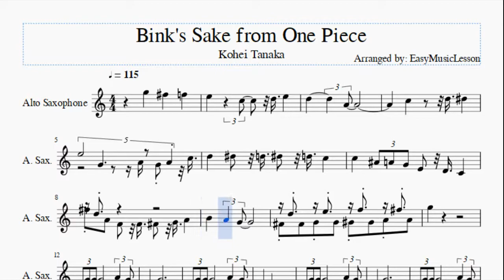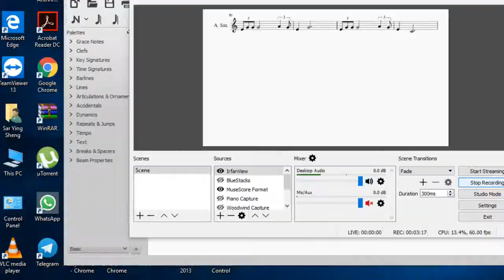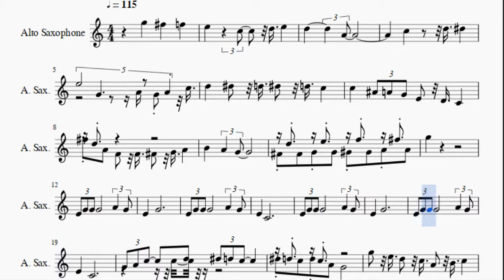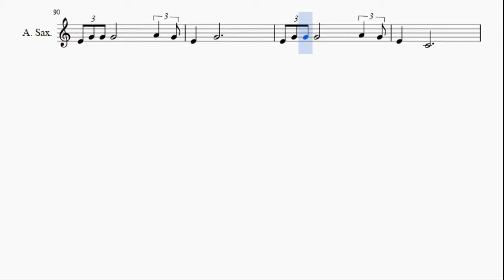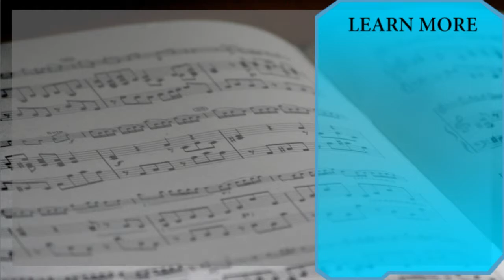Alto Sax Sheet Music: How to play Bink's Sake from One Piece by Kohei Tanaka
Here is a sheet music/tab video on the song Bink's Sake from One Piece by Kohei Tanaka on the alto sax. A alto sax sheet music arrangement which is transposed to notes that are easily played by alto sax, for the song Bink's Sake from One Piece by Kohei Tanaka.

EasyMusicLesson teaches you to play the your favorite instrument, through well-arranged sheet music so that you too can learn how to play Bink's Sake from One Piece by Kohei Tanaka on the alto sax as fast as you can. A alto sax sheet music with backing tracks to help your play the song better.